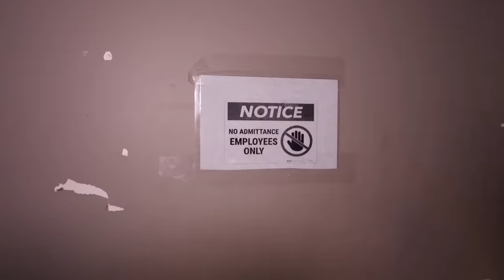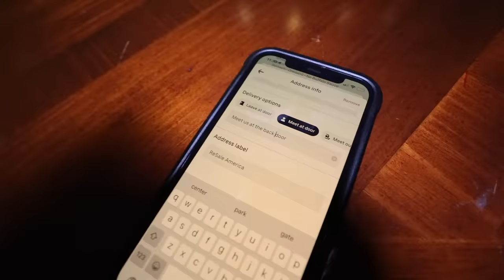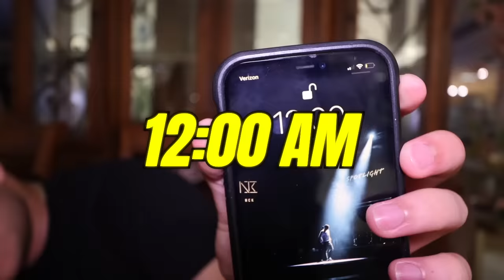24 HOUR OVERNIGHT CHALLENGE in MALL! (PART 2)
24 HOUR OVERNIGHT CHALLENGE in MALL!

The Ireland Boys did an Overnight Challenge in a Mall! We spent the night inside a Mall and did a 24 hour overnight challenge in it. We did so many fun things, explored the mall, and went around the store while spending the night in it. Let us know where we should do our next 24 hour challenge.